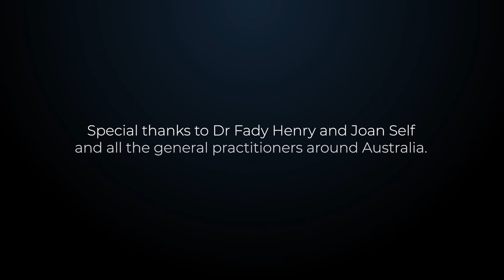DIGITAL BYTES with Dr Fady Henry and Joan Self - Digital records for older Australians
Special thanks to Dr Fady Henry and Joan Self for highlighting the valuable role My Health Record can play in storing vital health information and the ease it has on patients. Learn about My Health Record, telehealth and electronic prescriptions